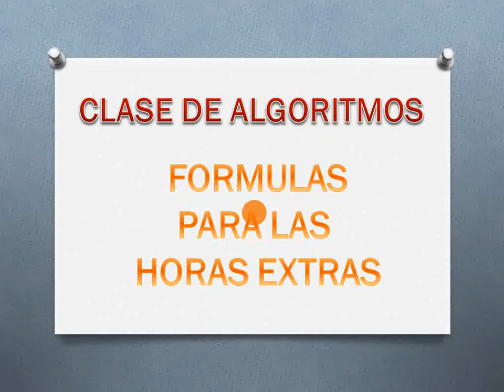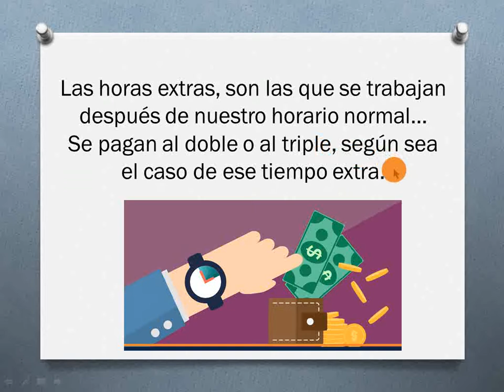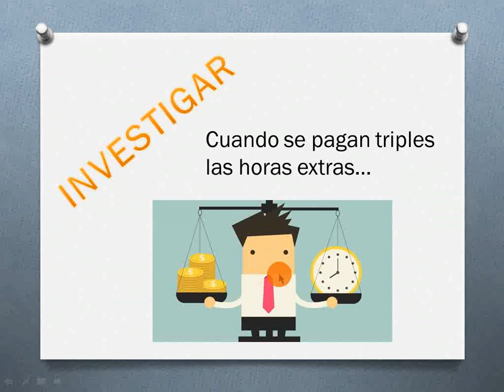Clase 13 de algoritmos Horas Extras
Como sacar horas extras y sueldo extra